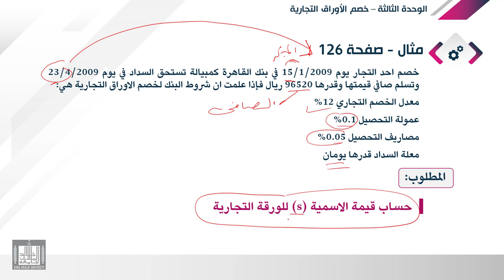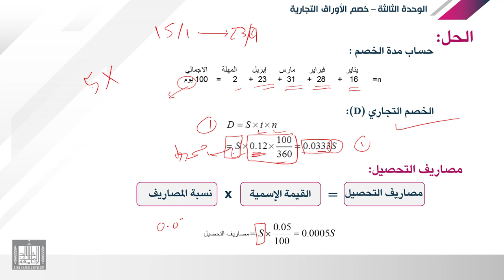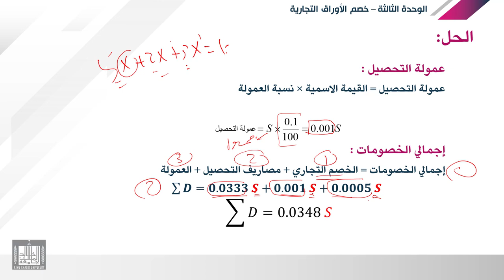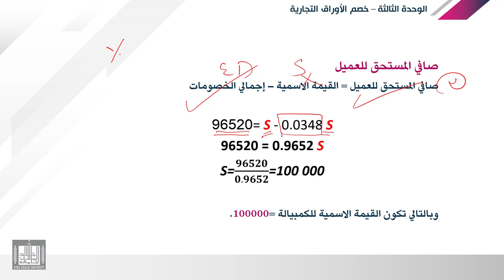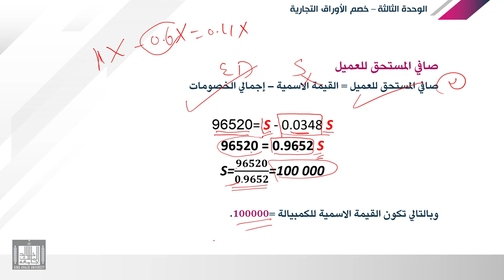الرياضة المالية | 3-2 | الفائدة البسيطة - تطبيقات علي خصم الاوراق التجارية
الوحدة 3 : خصم الاوراق التجارية
الدرس 2 : تطبيقات علي خصم الاوراق التجارية